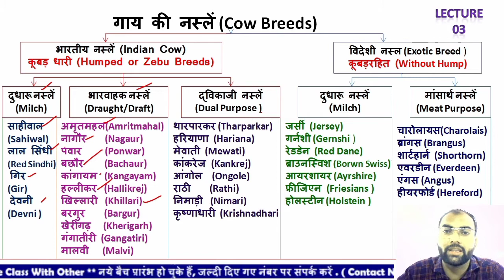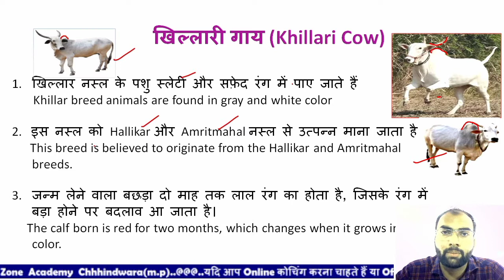Khillari cow | खिल्लार (Khillar) नस्ल की गाय | Powerful khillari Stud bull | MP PAT animal syllabus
Hi